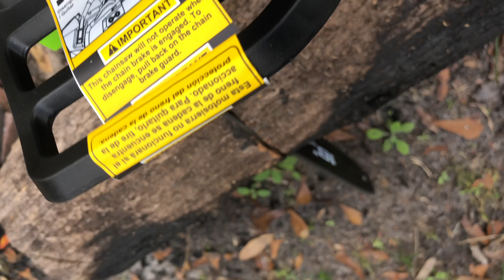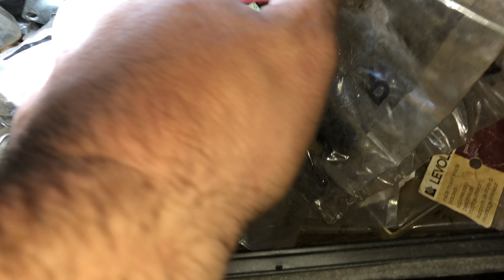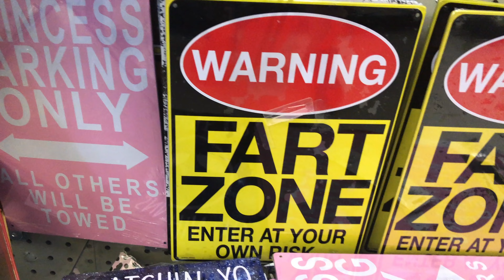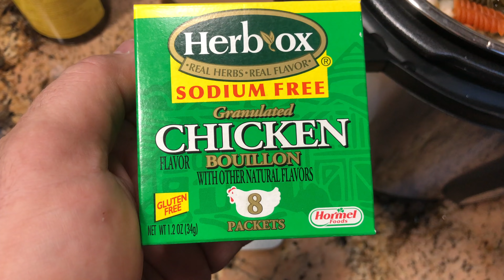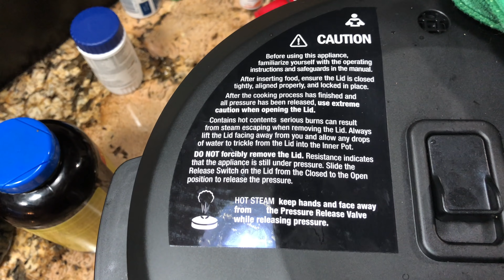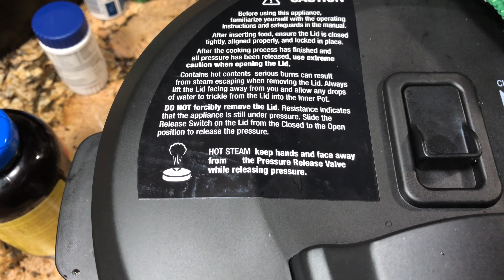Thermal Camera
Seek Thermal Camera